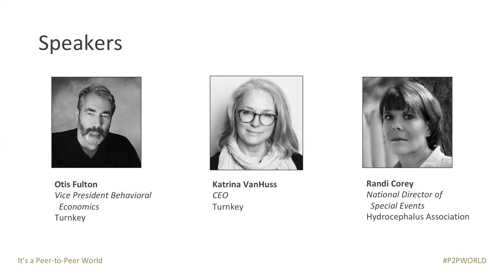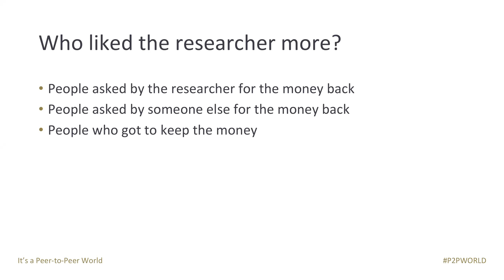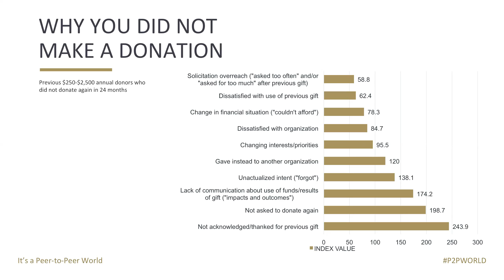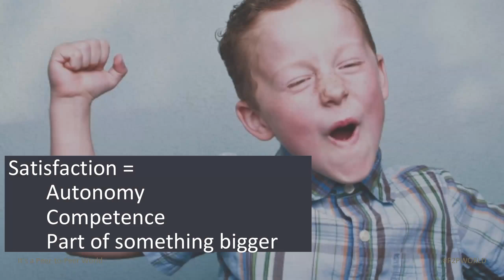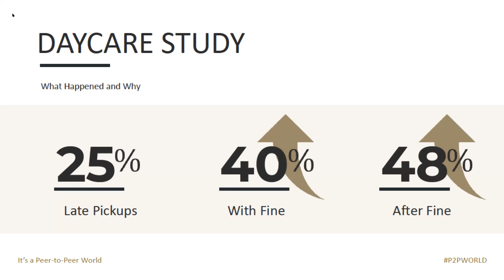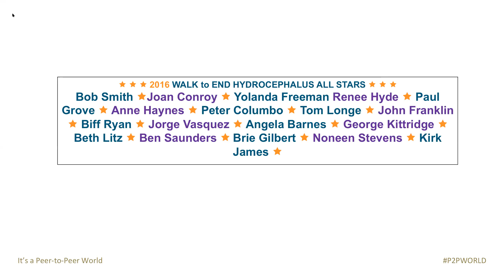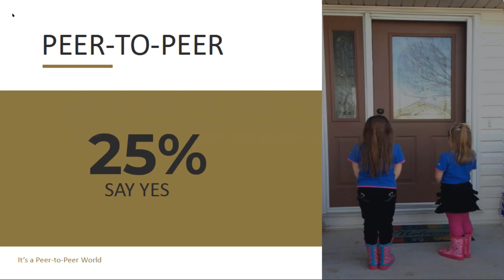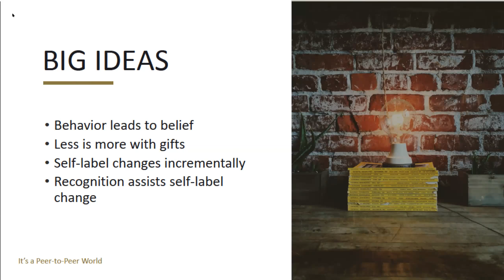The Science of P2P Fundraising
We know that peer-to-peer fundraising is an effective way to raise money and boost your organization's visibility. We put a ton of focus on how to compel participants to raise money -- but how much focus do we put on recognizing participants for their work? Find out why fundraisers don’t always behave as we anticipate.

The science behind recognition is vitally important to understanding how to increase revenue for your cause.

In this webinar, you will:
• Find out why fundraisers don’t always behave as we anticipate
• Learn to understand what motivates constituents and use these insights to shape fundraising practices
• See how to create warriors for your cause and increase value to your organization through recognition

Speakers:
• Randi Corey, National Director of Special Events, Hydrocephalus Association
• Katrina VanHuss, CEO, Turnkey